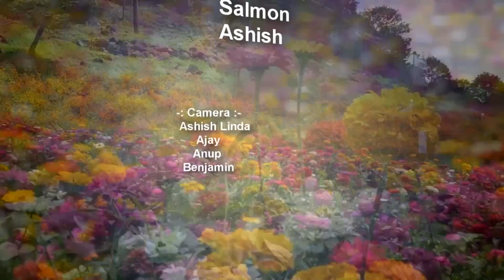DAKHLATA BAARI promotional video